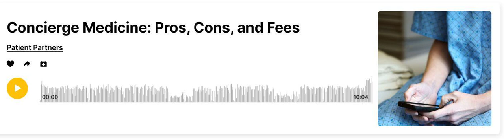Concierge Medicine: Pros, Cons, and Fees